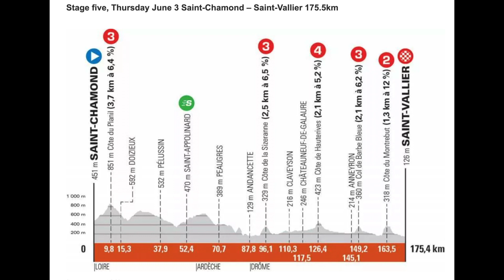Froome For TdF? | Astana Chaos | Dauphiné Stage 4 '21 | The Butterfly Effect w/ Chris Horner